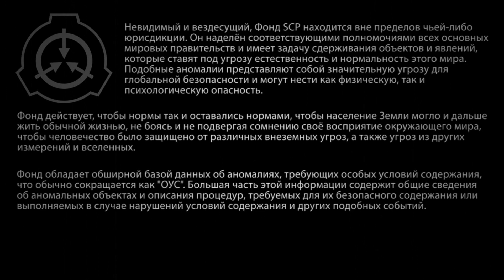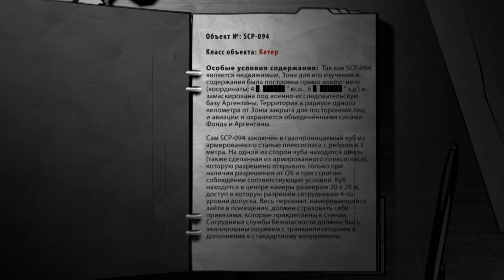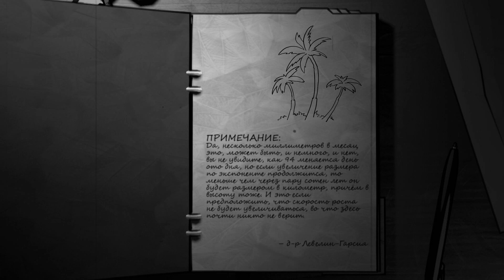SCP-094 (нарисованный): Миниатюрный горизонт событий (перезалив)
Видео перезалито, потому-что предыдущая версия не грузилась, и саппорт ютуба не смог исправить эту проблему.
Поддержите проект:
BTC: 16VhWkg8C3v8BcTbE6wYpjr4cv8qgcGvhx
Сбербанк: 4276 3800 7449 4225
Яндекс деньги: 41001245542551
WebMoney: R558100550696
Материал взят с сайта SCP The Foundtion -

SCP-094 - Миниатюрный горизонт событий (автор: far2, переписано Quikngruvn)